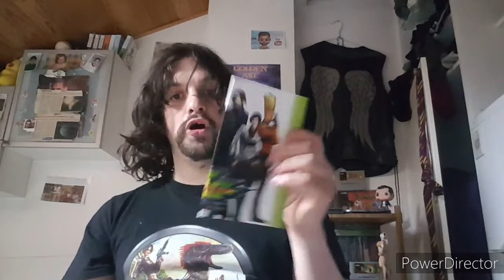38# Petit uboxine colis d'un abonné un jeux ps2